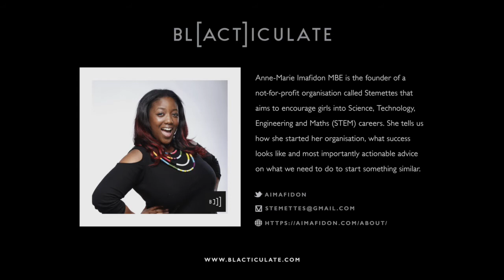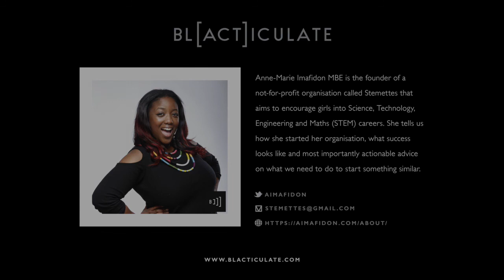EP 26: WHY I STARTED A S.T.E.M BUSINESS FOR YOUNG GIRLS w/ Anne-Marie Imafidon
In this episode, Anne-Marie founder of non-for-profit organisation Stemettes: to inspire the next generation of girls into Science, Technology, Engineering and Maths (STEM) professions by mentoring and workshop sessions. Well, Anne-Marie gives us plenty of advice, resources and tips on how we can start our own non-for-profit business, too.